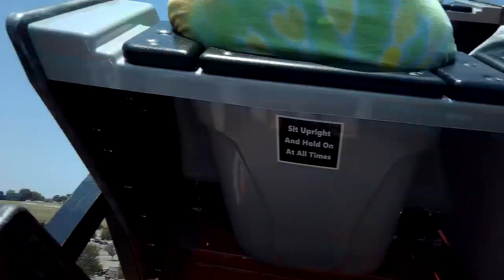Wildcat's Revenge Ground Up Hybrid Coaster Back Row POV June 2023 - Hersheypark (No Copyright)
Holy moly! I was blown away. This is got to be the best roller coaster I’ve ever ridden. Wildcat’s Revenge packs an insane drop, powerful & violent airtime forces galore, snappy inversions, snappy transitions, excellent pacing, & a great finale. In my opinion, this scream machine blew my expectations away & it’s now my #1 roller coaster I’ve ever ridden. And it just gets even better after each re-ride. Overall, Wildcat’s Revenge delivered a truly wild experience and it is my favorite roller coaster I’ve ever ridden!
Name of Coaster: Wildcat’s Revenge
Opening Date: June 2, 2023
Status: Currently Operating
Location: Hersheypark, Hershey, PA
Height: 140 feet
Vertical Angle: 82 degrees
Top speed: 62 mph
Length: 3,510 feet
Inversions: 4
Manufacturer: Rocky Mountain Construction
Type: Sit-Down, Ground-Up, Hybrid Coaster
Duration: 2 minutes, 36 seconds
POV Video filmed safely with iVue recording sunglasses. Please do not attempt to bring handheld cameras or cellphones on rides.